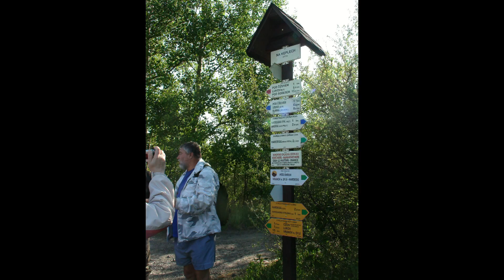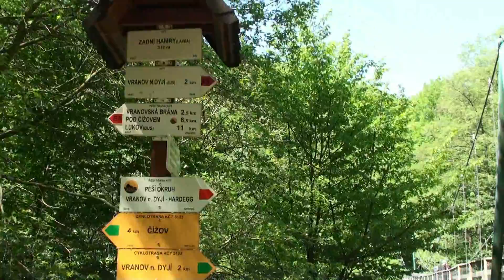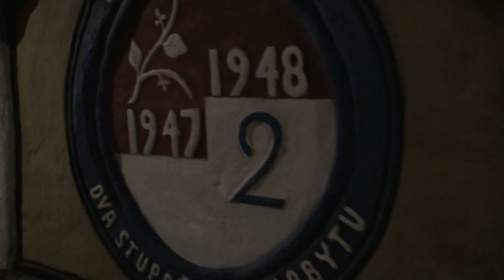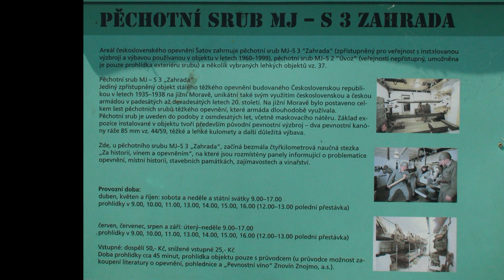Vranov nad Dyjí 18 20 5 2012